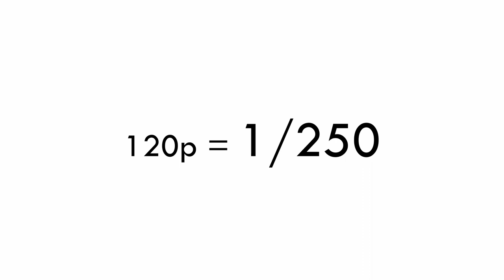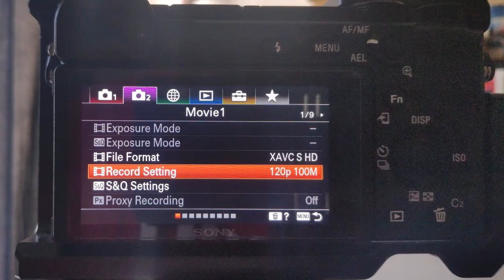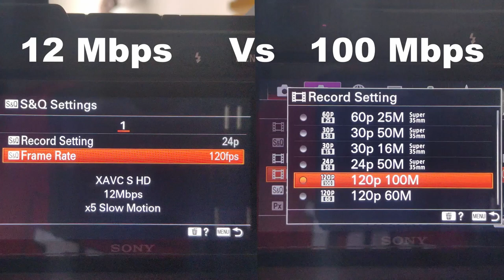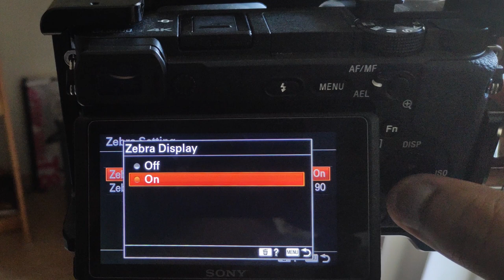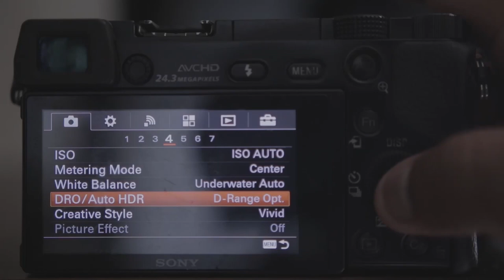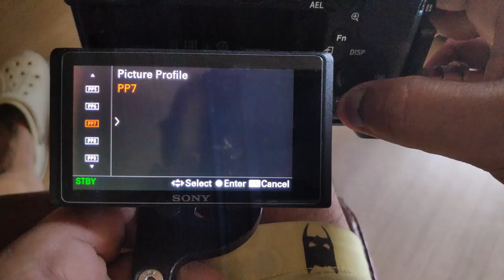sony a6400 cinematic video settings in hindi | Sony Alpha A6400 sony a6400 video test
sony a6400 cinematic video settings in hindi | cinematic sony a6400 | Sony Alpha A6400 | Cinematic

I have covered another highly requested topic in this video & that is Sony A6400 cinematic video settings. Although  for this video I used my sony A6400 ( obviously I have that one only :)) but the settings & tips are revealed on this video will be apply on almost all the sony alpha cameras e.g. A6100, A6600 or A7iii etc. If you watch this video till the end I am sure you would be able to capture cinematic video with your sony a6400 or any other alpha series camera.

Please let me know what do you think about this video. if you like it please hit the like button & I would really appreciate if you could subscribe to my channel.

track2 - Super Star - licensed from soundstripe.com
track3 - Tallis Tales - licensed from soundstripe.com